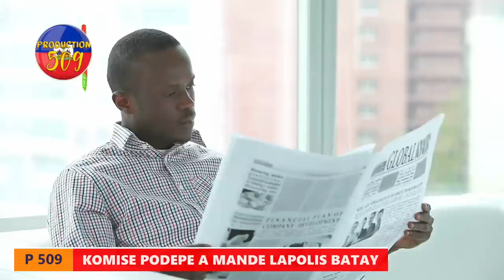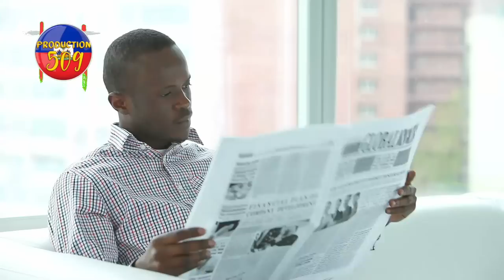Sibtiti komise podepe a nan gwo goumen ak LAPOLIS chef bandi izo manke mouri ak bal pep la tap kon